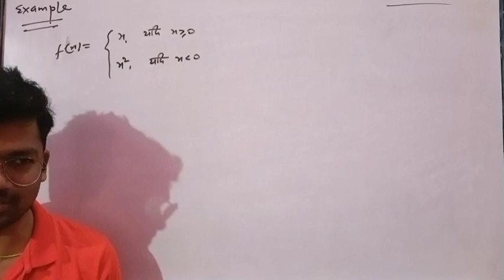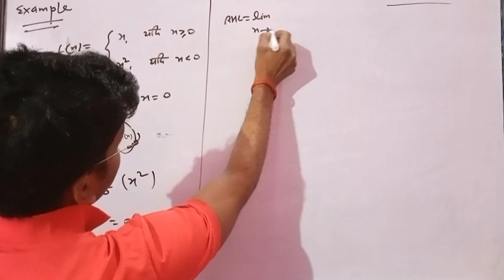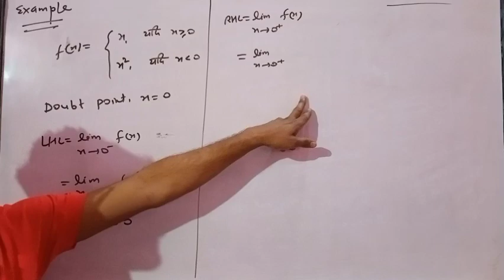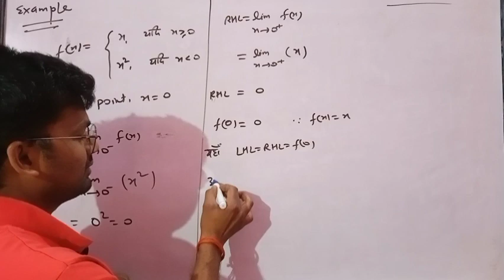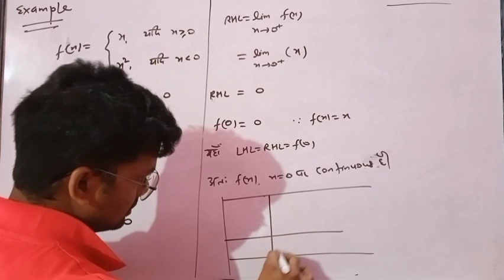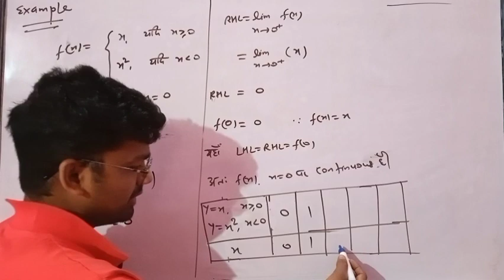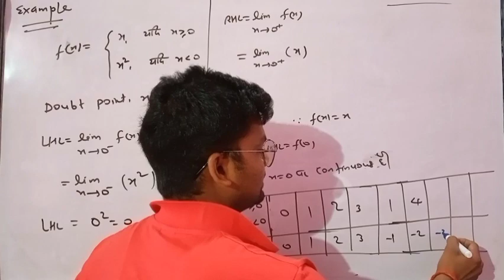Continuity of Function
solved Examples
by SHIV SIR,